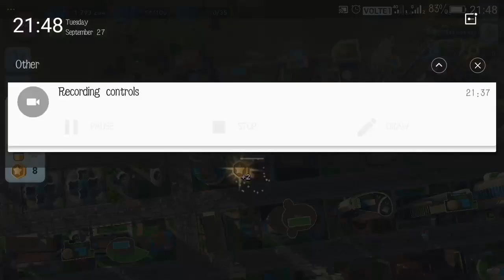Simcity buildit hack 100% working 2017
Here you will see my omega city with numerous no. Of omega building and all roads to its highest upgrade that is omega maglev . You will also all power supply and water supply of the city are also omega. So enjoy the video from Shadow Hawk Gamers